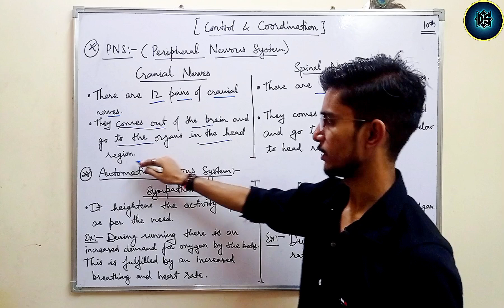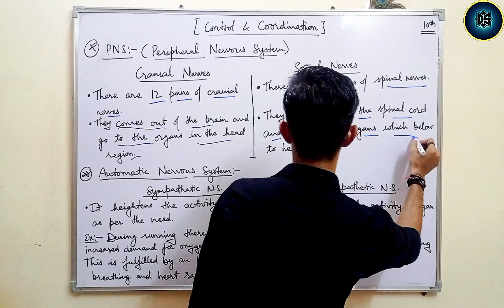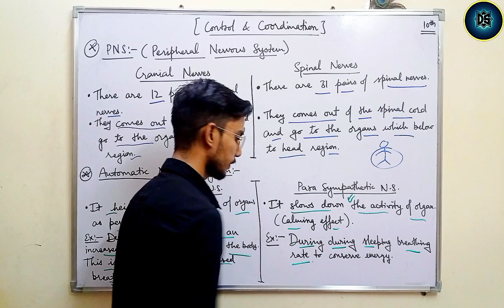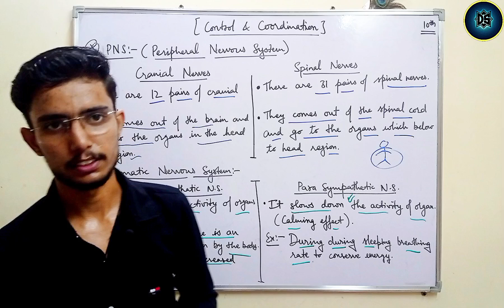Peripheral and automatic nervous system ( Control and coordination ) 10th || Dogra sir